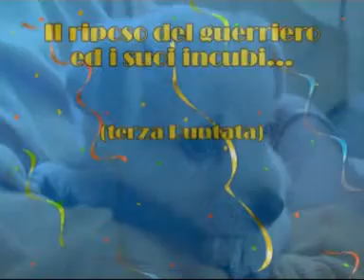Amelie di Biella: il favoloso mondo....(3 parte)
Amelie si risposa,ma ha un sonno da INCUBO!!